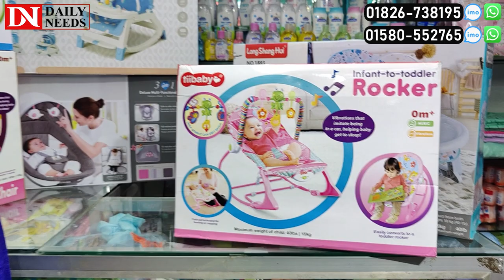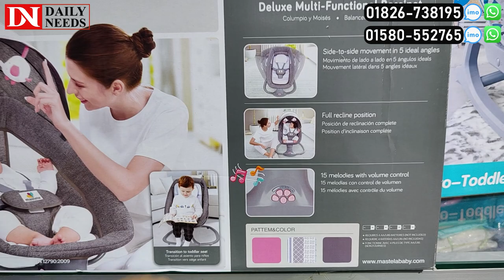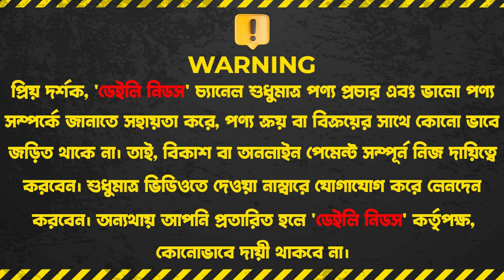বেবি বাউন্সার ও রকিং চেয়ারের দাম জানুন 😍 Baby Rocking chair price/ baby bouncer price in BD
Kids & You
shop no. 152 & 58 (২য় তলা) বনলতা মার্কেট,
কাঁচা বাজার,নিউ মার্কেট, ঢাকা-১২০৫

☘Allah Hafez☘